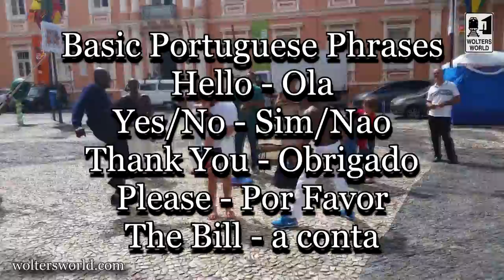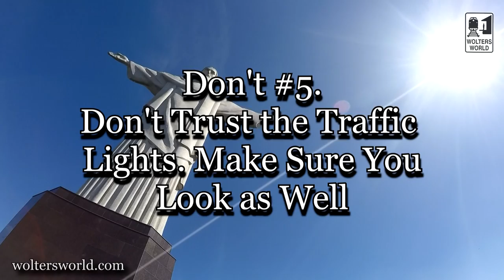Brazil: The Don'ts of Brazil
Visiting Brazil is an incredible tourist experience. Whether you are heading to Carnival in Rio de Janeiro, Sao Paulo for work, or Manaus to the Amazon there are a few things every traveler, tourists, and vacationer should know. Here we go over some of the tourist don'ts of visiting Brazil.
Filmed in Iguape, SP, Brazil